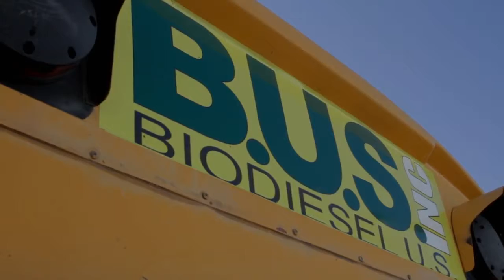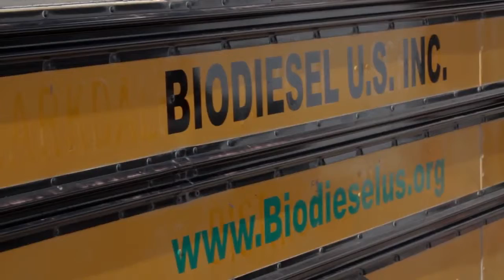The Story of Biodiesel US, Inc - By Bus 52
When his daughter's school in Cottonwood, Arizona, was threatened by budget cuts, Michael Rogers decided to do something to help. The journey to school, just a few miles away, was taking his daughter an hour because of reduced bus routes. Rogers, determined to help, created Biodiesel U.S. Inc., or B.U.S. for short.

B.U.S. Inc. "is a waste-to-fuel organization that provides free fuel for schools." This fuel, however, is not your average gas or diesel. Rather, it is biodiesel that has been processed from waste vegetable oil by Rogers himself.

Determined to save the schools money, he began looking at the science behind biofuels. "We came up with this idea that we could collect waste vegetable oil and actually convert it into biodiesel, react it, and then give it to the schools for them to save money," he explains.